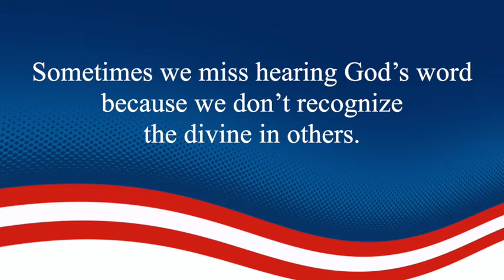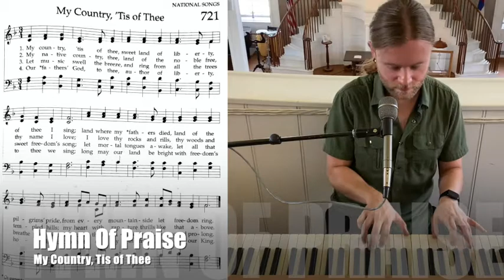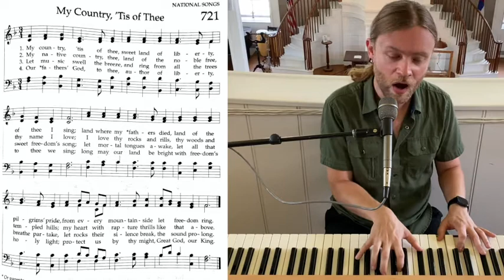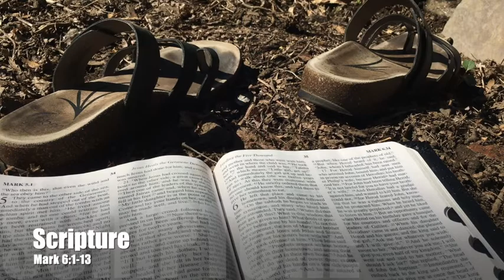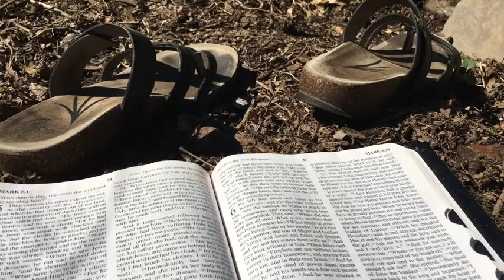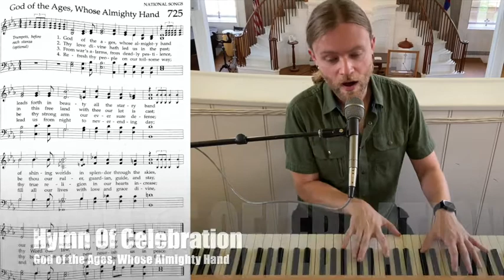WORSHIP TOGETHER - 4th of July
Thank you for worshipping with us! Say hello in the Live Chat!